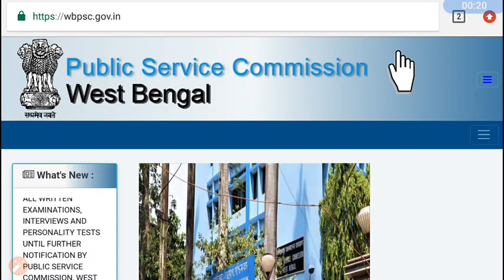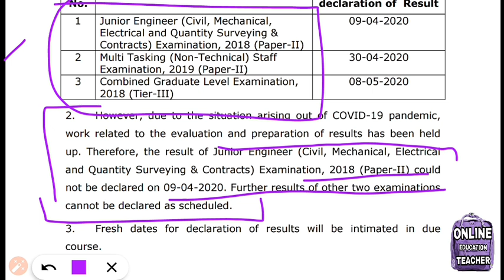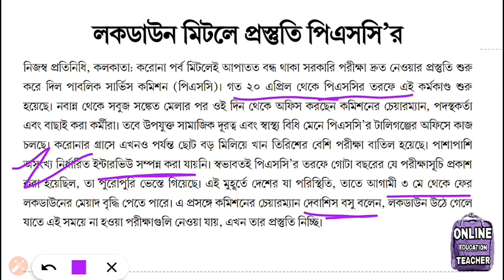SSC & PSC 3 টি রেজাল্ট আপডেট একই দিনে আজই 🔥SSC CGL WB PSC FOOD SI RESULT ICDS FIRE OPERATOR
আজ পাবলিক সার্ভিস কমিশনের অফিশিয়াল ওয়েবসাইট এর গুরুত্বপূর্ণ আপডেট আজকে জানিয়ে দিলাম wbpsc food SI result WB PSC ICDS result wbpsc Clerkship result WB fire operator wbpsc fire operator interview date latest update বিরাট সুখবর পিএসসি তরফ থেকে আজ ঘোষণা হল নিচের হোয়াটসঅ্যাপ গ্রুপে যোগদান করে সম্পূর্ণ আপডেট পেয়ে যাবেন

♥️☎️কোন সমস্যা / STUDY material PDF / চাকরির খবর পেতে  হলে WHATSAPP GROUP এ যোগ দিন👇🏿👇🏿

☑️About this video- today I discussed about wbpsc food SI result WB PSC ICDS result wbpsc fire operator interview date also discuss about PSC food supply result date and also discuss about wbpsc fire operator and KPSC recruitment official notice in lockdown